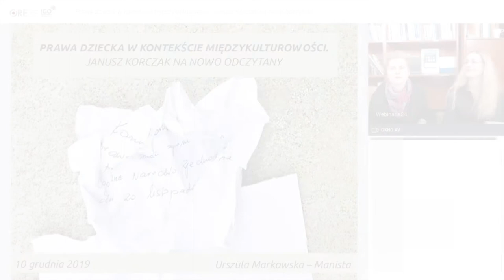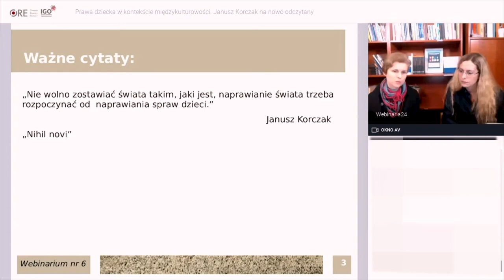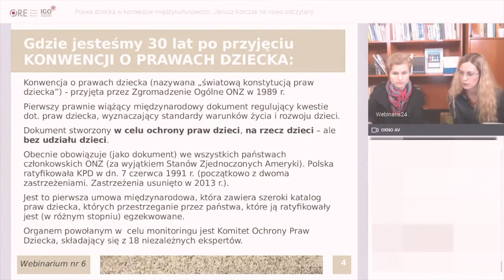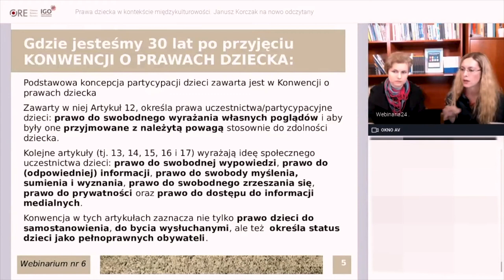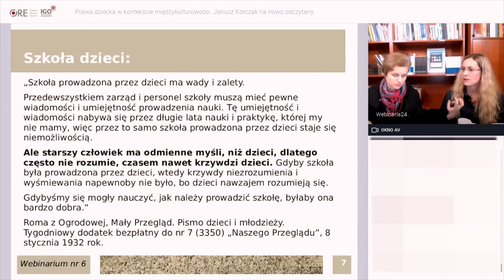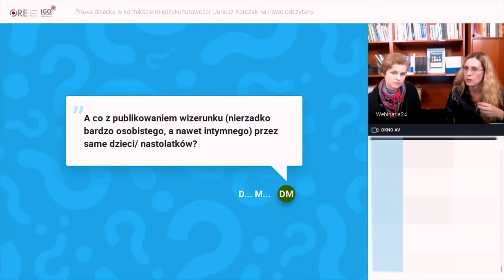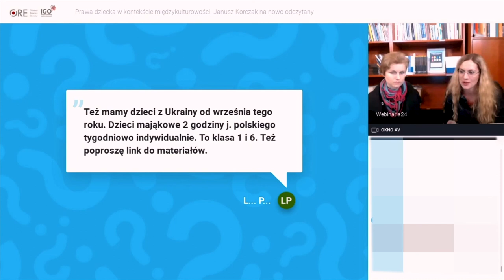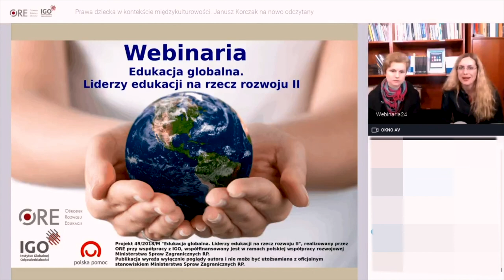Webinarium: Prawa dziecka w kontekście międzykulturowości. Janusz Korczak na nowo odczytany. 2019.12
Prelegentka: Urszula Markowska-Manista. Data: 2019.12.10

Webinarium odbyło się w ramach cyklu webinariów zrealizowanych przez Ośrodek Rozwoju Edukacji (ORE) przy współpracy z Instytutem Globalnej odpowiedzialności (IGO).

Prawa dziecka w kontekście międzykulturowości. Janusz Korczak na nowo odczytany:
* Prawa dziecka – gdzie jesteśmy 30 lat po przyjęciu KONWENCJI O PRAWACH DZIECKA przez Zgromadzenie Ogólne Narodów Zjednoczonych w 1989 roku
* Nowe odczytywanie praw dziecka w podejściu Janusza Korczaka
* “Wszystkie dzieci nasze są?” Wyzwania i dylematy dotyczące praw dzieci w międzykulturowości

Prowadząca: Urszula MARKOWSKA-MANISTA – adiunktka na Wydziale Pedagogicznym Uniwersytetu Warszawskiego, dyrektor MA in Childhood Studies and Children’s Rights na University of Applied Sciences Potsdam. Prowadzi badania terenowe i partycypacyjne. Koncentruje się na problematyce studiów nad dzieciństwem w perspektywie międzykulturowej, m.in. dziecka marginalizowanego i dyskryminowanego i jego praw w kontekście edukacji i wychowania w różnorodnych kulturowo środowiskach. Prowadzi badania w Afryce Środkowej, w Rogu Afryki, na Kaukazie oraz wśród osób z kontekstem migracyjnym w Polsce. Wykorzystuje wiedzę naukową w praktyce – szkoli kadry akademickie, nauczycieli, pedagogów i psychologów oraz studentów z Europy Środkowej i Wschodniej w ramach międzynarodowych szkół letnich UNESCO (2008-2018), w ramach projektów UNICEF (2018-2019) i projektów UE (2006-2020). Od lat działa na rzecz Afryki i osób pochodzenia afrykańskiego w Polsce

Webinaria są częścią projektu 49/2018/M “Edukacja globalna. Liderzy edukacji na rzecz rozwoju II”, współfinansowanego w ramach programu polskiej współpracy rozwojowej MSZ RP w 2019 roku.

Przedstawiane treści wyrażają wyłącznie poglądy Autora/ Autorki – Prowadzącej/ Prowadzącego webinarium, nie mogą być utożsamiane z oficjalnym stanowiskiem Ministerstwa Spraw Zagranicznych RP.

Publikacja jest dostępna na licencji Creative Commons Uznanie autorstwa 4.0 Międzynarodowe. Pewne prawa zastrzeżone na rzecz Ośrodka Rozwoju Edukacji (ORE) i Instytutu Globalnej Odpowiedzialności (IGO). Utwór powstał w ramach programu polskiej współpracy rozwojowej realizowanej za pośrednictwem MSZ RP w roku 2019. Zezwala się na dowolne wykorzystanie utworu, pod warunkiem zachowania ww. informacji, w tym informacji o stosowanej licencji, o posiadaczach praw oraz o programie polskiej współpracy rozwojowej. Treść licencji jest dostępna na stronie